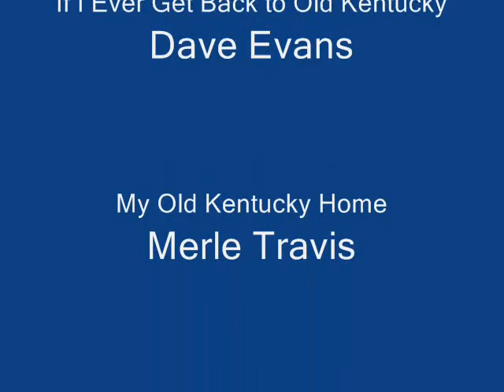University of Kentucky Football, 2007, Games 1-7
games 1-7 of the 2007 wildcat football season along with some good ol kentucky music.